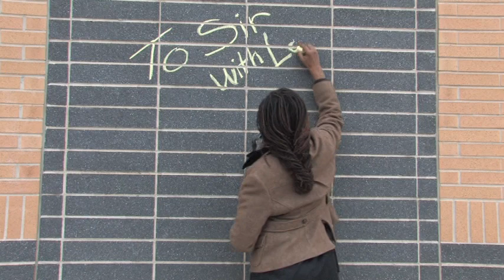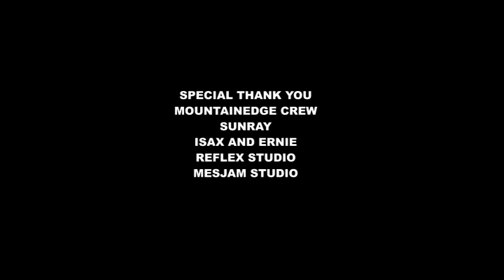TO SIR WITH LOVE - JAHSMIN DALEY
New Official Music Video "TO SIR WITH LOVE" by Jahsmin Daley